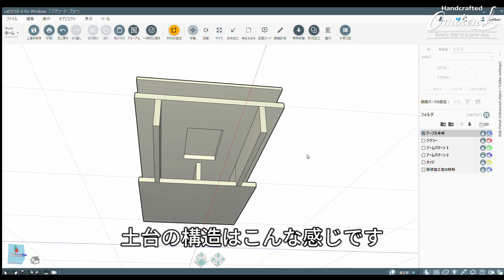Make a compact jigsaw table（コンパクトなジグソーテーブルをDIY 紹介編）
今回はジグソーテーブルを作ってみた！の紹介編ということで完成品の各機能を解説してみました。

自由な曲線加工が出来るといいなぁ。でもバンドソーを置く場所も無いし...。ということでトリマーテーブルに続く、コンパクトシリーズ第二弾。

■作ったものブログ
おみけん@caDIY3Dのモノ作り

■設計ソフト
caDIY3D-X Ver3.14

■動画編集
Davinci Resolve17

■画像編集
Affinity Designer